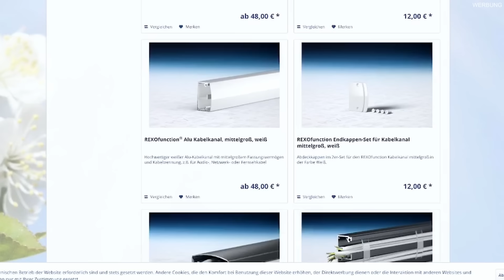Kabelkanäle von REXIN SHOP montieren, SO EINFACH gehts...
Ich war wirklich begeistert, wie schnell und einfach sich die Kabelkanäle in der Werkstatt montieren ließen. Sie sind wirklich sehr hochwertig und sehr viel schöner als das was ich davor montiert hatte. So einfach versteckst du deine Kabel.

➤ Verwendete Produkte und Werkzeuge von Amazon*:

→Kapp- und Gehrungssäge

➤Meine Partner:

Kleidung von JP1880 – der Marke für große Größen.
Mindestbestellwert 29€ - der Code gilt bis Ende Juni!